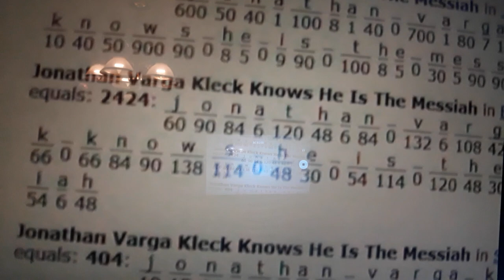123119 he Bakes stuffed peppers, butchers the word of God & hides his candlestick under the bed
3 frogs go Ribbit